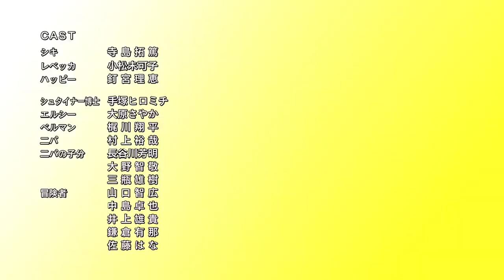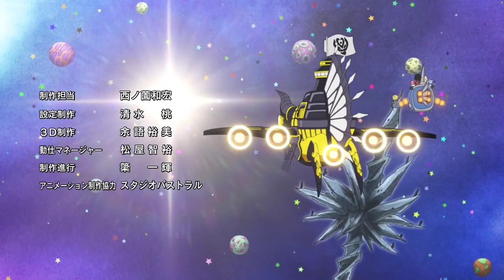EDENS ZERO Ending 1 (CLEAR)